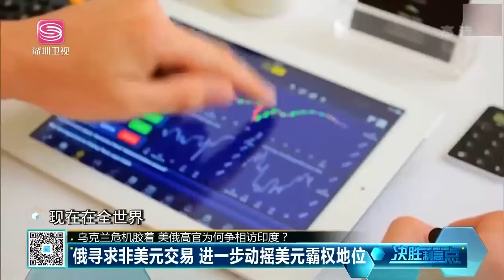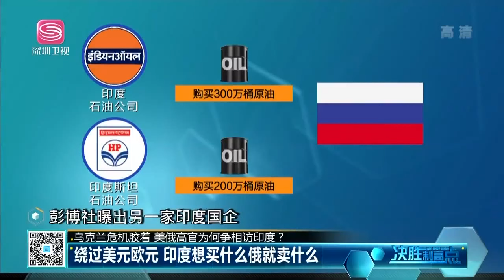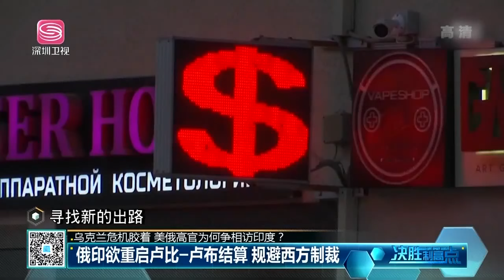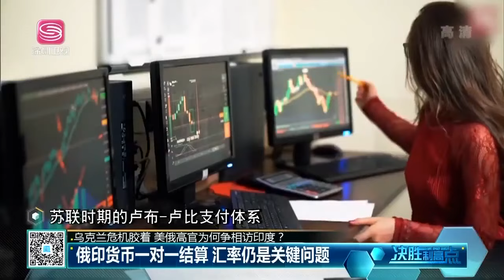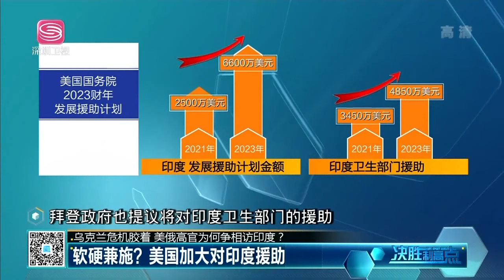印度這次選擇了俄羅斯！重啟盧比盧布匯率，美國霸權瀕臨「滅絕」！【決勝制高點 | 20220406精華版】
Hot News#Shenzhen Satellite TV#International News#Current Affairs News#U.S. News#China News#Taiwan News#International News